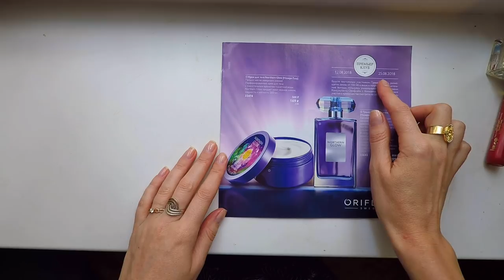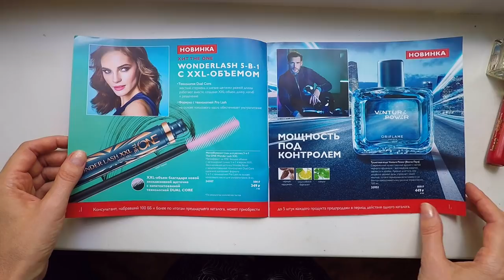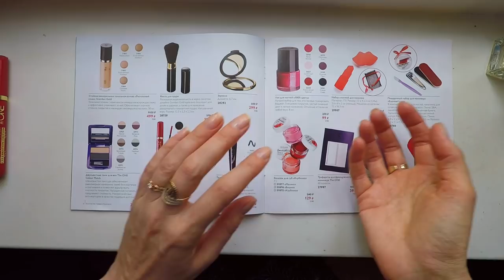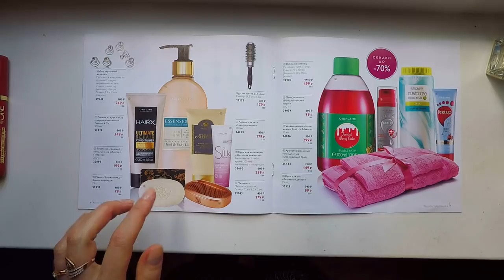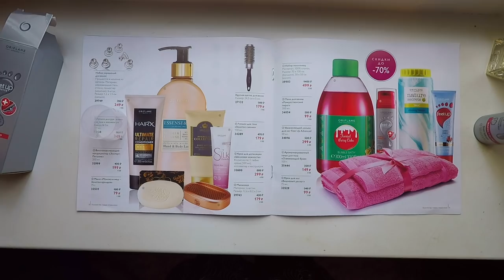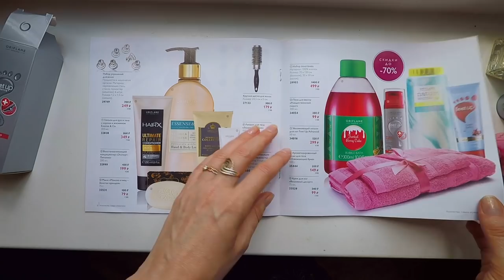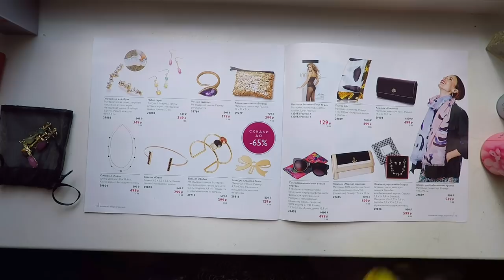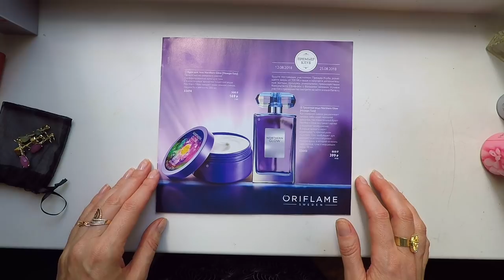Обзор каталога Oriflame №11-2018 "Специально для участников Премьер-Клуба"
Смотрим вместе дополнение к основному каталогу Oriflame №11-2018 каталог "Специально для участников Премьер-Клуба". Что у меня уже есть из этого каталога и что уже заказала.